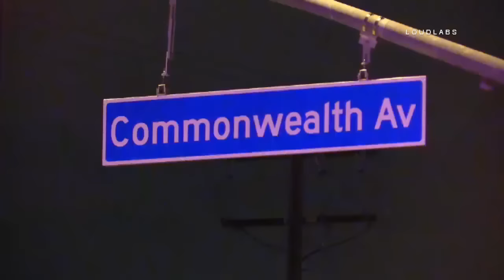Head On Crash / Fullerton RAW FOOTAGE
FULLERTON - On Monday, February 6, 2017, Fullerton Fire Department responded to a report of a head-on traffic collision on E Commonwealth Ave, east of S Acacia Ave.in Fullerton.

Firefighters arrived at the scene and located a white Honda Civic and a Gray Infinity 4-door sedan, both with major front-end damage. The driver of the Infinity was trapped and firefighters had to used the jaws-of-life to free her from the vehicle. At least three people were transported by ground ambulances to local hospitals. The condition of those involved were not immediately available. Fullerton Police have closed both directions of E Commonwealth Ave. to conduct their investigation.

Officials at the scene are not commenting only saying that the investigation is active and on-going.